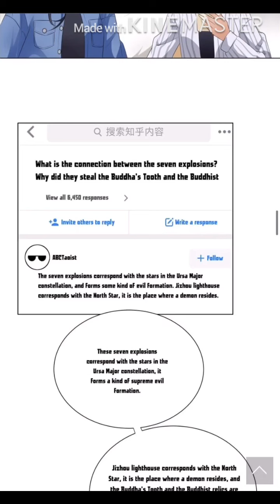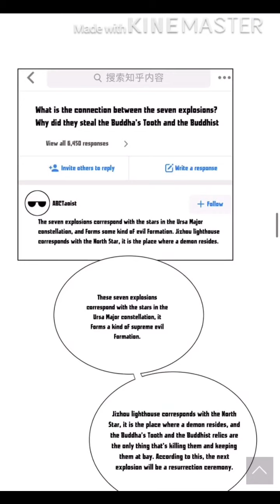Evil Cevil City Girlity Girl Chapter 2